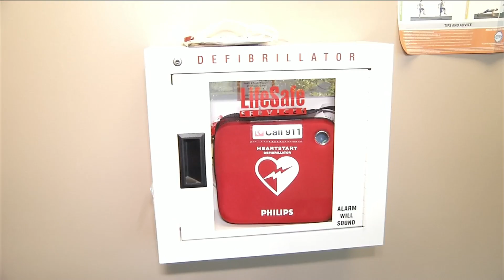Saving a life: How to react in an emergency and increase survival rate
The American Heart Association says fast action in these situations is critical to save a life.